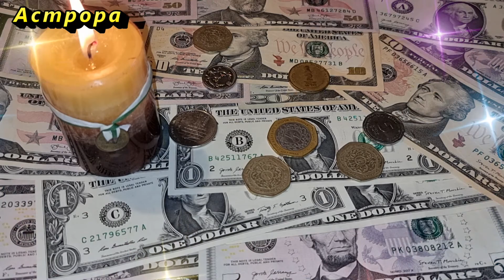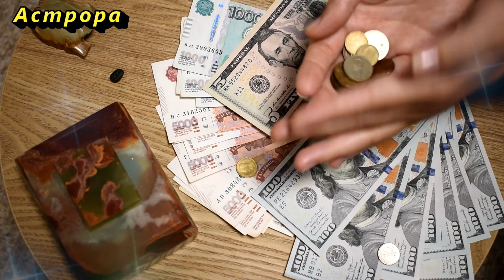Чтобы улучшить финансовое положение, нужно открыть денежные потоки